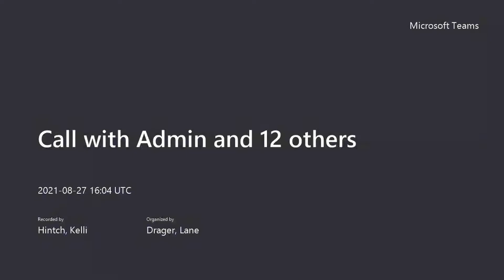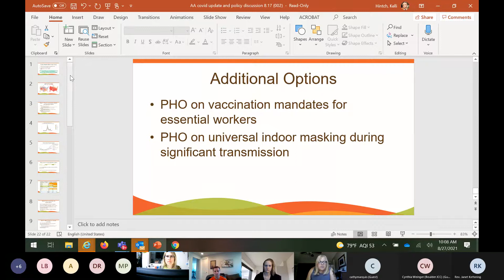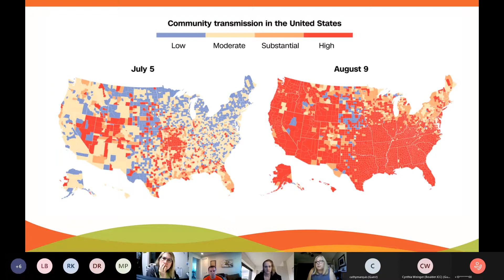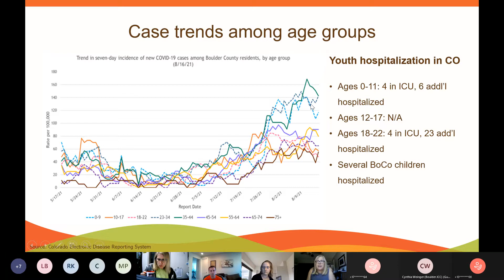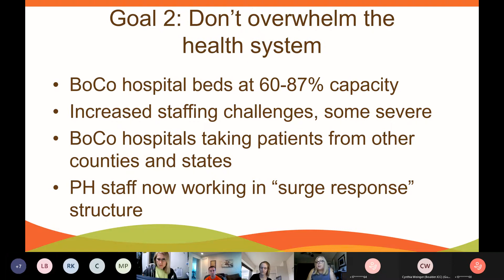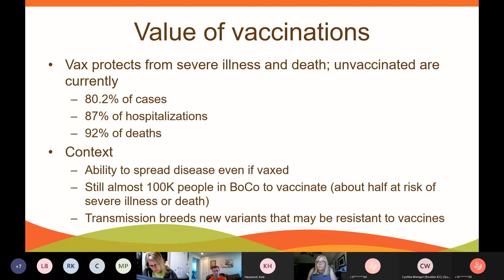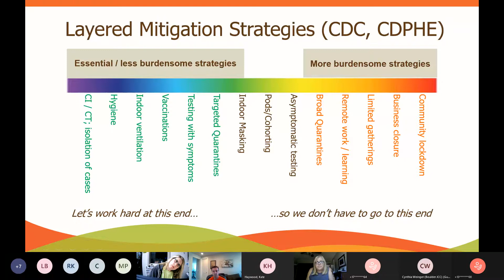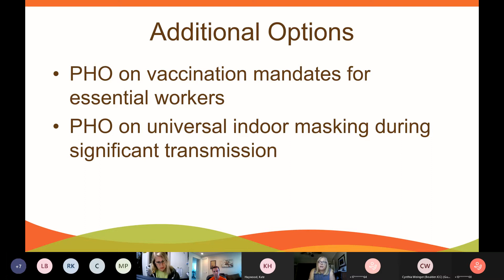Value of Vaccinations - Aug. 27, 2021